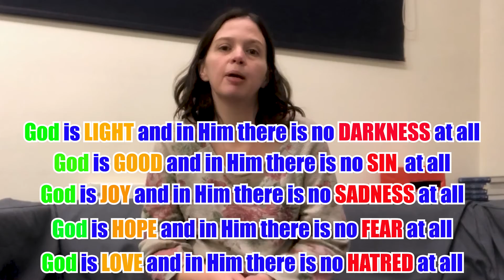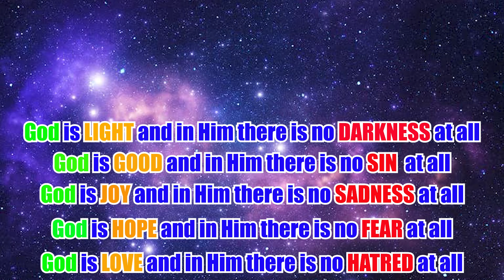Story Time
God is Light, and in Him there is no darkness at all. (1 John 1 verse 5)

What does that tell us about God?